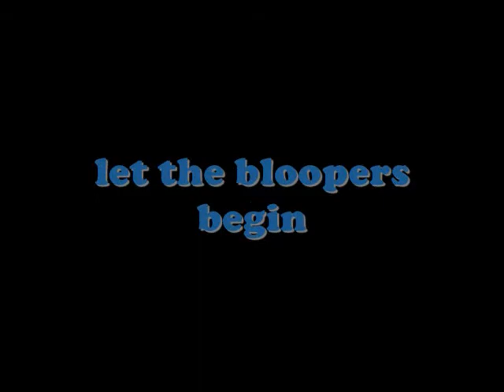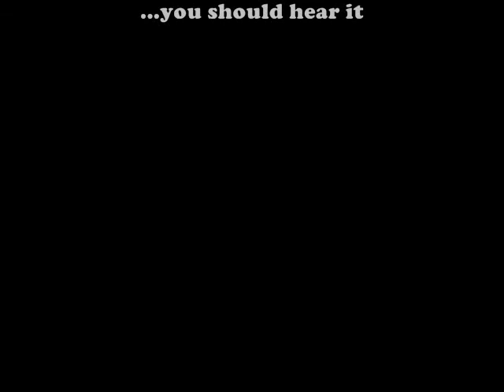Jabbawockeez Episode 2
well... this time its just me and im doin the jabbawockeez routine and it is actually pretty decent this time. watch the freestyle after it cuz i think its real sick. and there's kinda funny bloopers...i guess.hope u enjoy this one more than the first one... i mean how can u not? the first one i admit was pretty bad but enuf reading descriptions! watch it again!